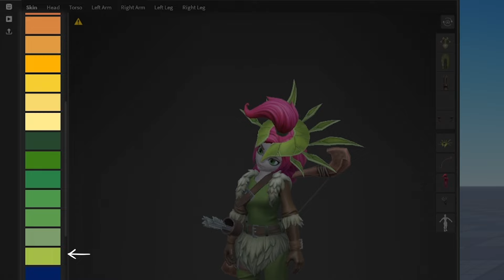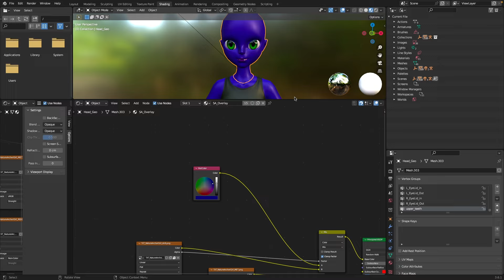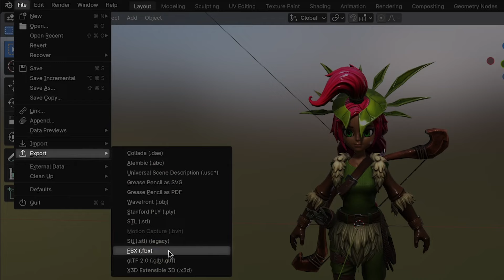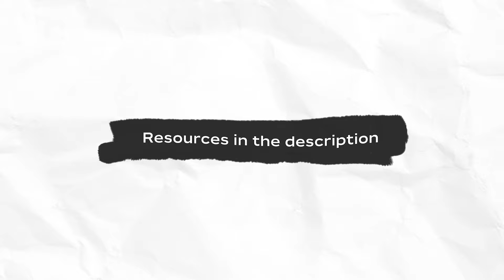What are Custom Characters? Roblox Sketch Series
What are Custom Characters on Roblox? This video is a great primer to understanding what Custom Characters are and the steps involved in making your own.